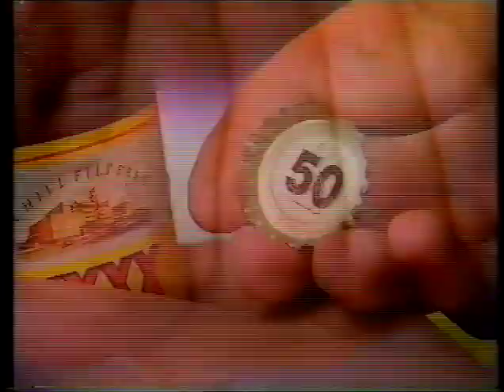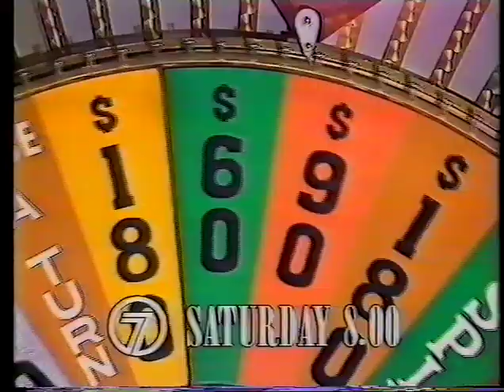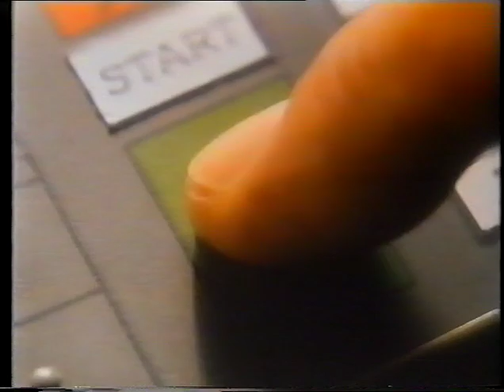BTQ7 Adverts - 27/11/1991